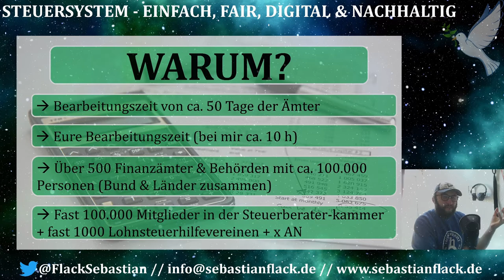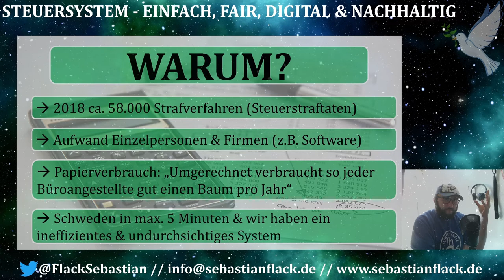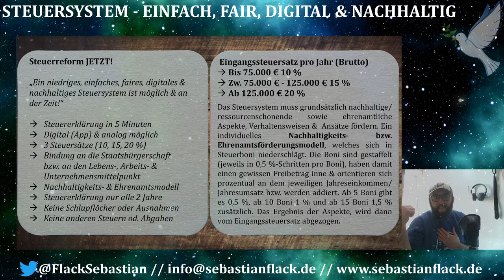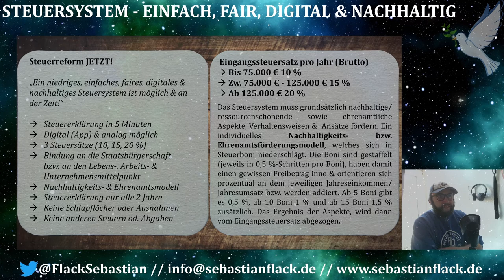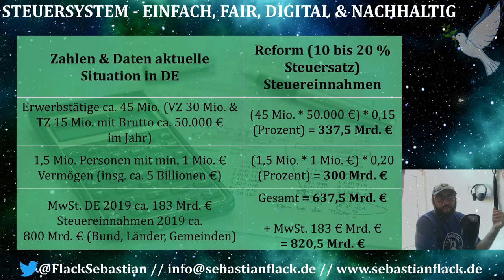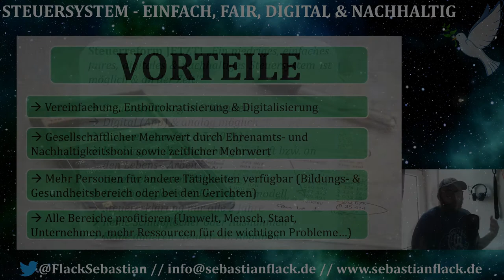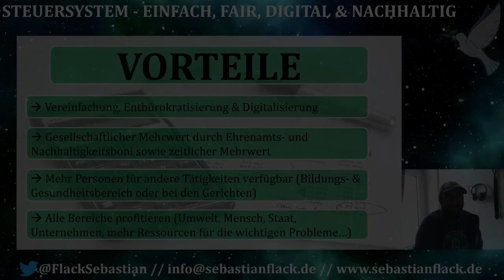Steuerreform Deutschland! Niedrig, einfach, fair, digital & nachhaltig. Reform des Steuersystems. #2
Ein niedriges, einfaches, faires & nachhaltiges Steuersystem ist möglich und an der Zeit. Eine kleine Ergänzung zum Thema

Änderungen, Anreize & Ideen:
- Steuererklärung in 5 Minuten
- Digital (App) & analog möglich
- 3 Steuersätze (10, 15, 20 %)
- Bindung an die Staatsbürgerschaft bzw. an den Lebens-, Arbeits- &
  Unternehmensmittelpunkt
- Anreize für Nachhaltigkeit und Ehrenamt
- Steuererklärung nur alle 2 Jahre
- Keine Schlupflöcher oder Ausnahmen
- Keine anderen Steuern oder Abgaben

Eingangssteuersatz pro Jahr (Brutto)
- Bis 75.000 € 10 %
- Zw. 75.000 € - 125.000 € 15 %

Das Steuersystem muss grundsätzlich nachhaltige/ ressourcenschonende sowie ehrenamtliche Aspekte, Verhaltensweisen &  Ansätze fördern. Ein individuelles Nachhaltigkeits- bzw. Ehrenamtsförderungsmodell, welches sich in Steuerboni niederschlägt. Die Boni sind gestaffelt (jeweils in 0,5 %-Schritten pro Boni), haben damit einen gewissen Freibetrag inne & orientieren sich prozentual an dem jeweiligen Jahreseinkommen/ Jahresumsatz bzw. werden addiert. Ab 5 Boni gibt es 0,5 %, ab 10 Boni 1 % und ab 15 Boni 1,5 % zusätzlich. Das Ergebnis der Aspekte, wird dann vom Eingangssteuersatz abgezogen.